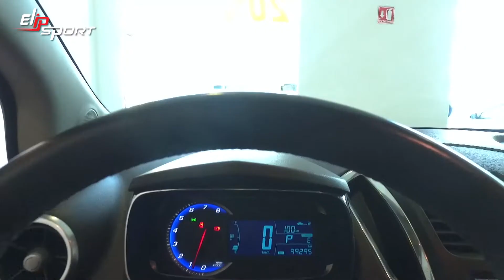Thanh lý xe cũ mẫu ô tô Chevrolet Trax 2015 màu rượu Sâm panh sủi bọt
Để có một cuộc sống vui vẻ với những chiếc xe bạn yêu quý nhất thì bạn cần phải trang bị cho mình một sức khỏe tốt, nột tin thần thật thoải mái bằng cách tập luyện thể thao với các thiết bị chăm sóc sức khỏe của tập đoàn thể thao Elipsport tại website Elipsport.vn nhé!